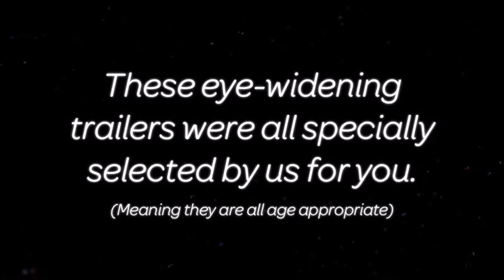Cineworld Trailer Reel Introduction (0.97 pitch)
This is the Cineworld trailer reel introduction that I adjust the sound of the pitch which is the same pitch as the trailers start at Cineworld when I visit to Cineworld￼ Cinema ￼to see many films in standard 2D, 4DX, 3D or in IMAX￼